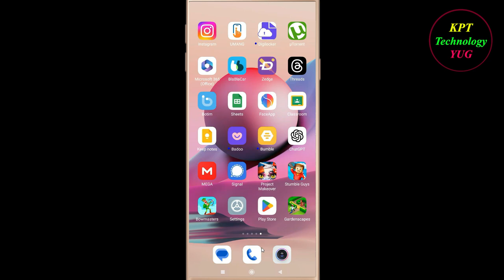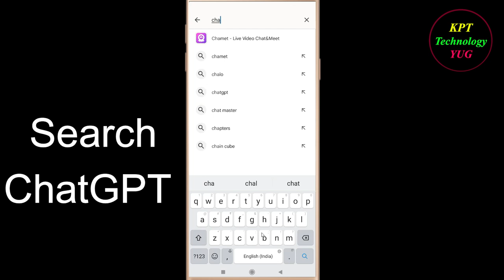How to Fix ChatGPT App Black Screen Problem Solutions Android & Ios - ChatGPT Black Screen Error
Follow Easy Steps to Fix ChatGPT App Black Screen Error. If you are facing ChatGPT App Black Screen Problem in android and ios mobile phone then you are at right place.